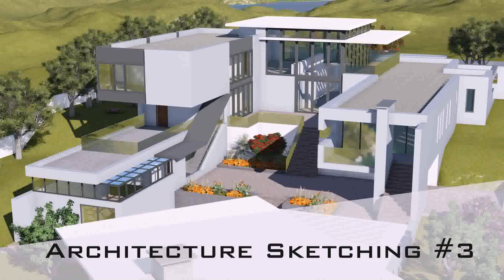Architectural House Plans India